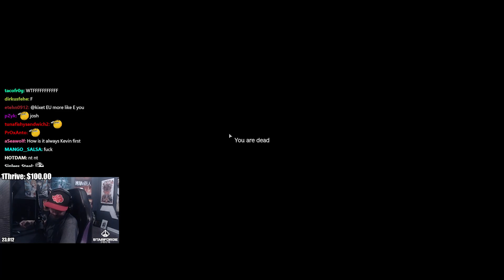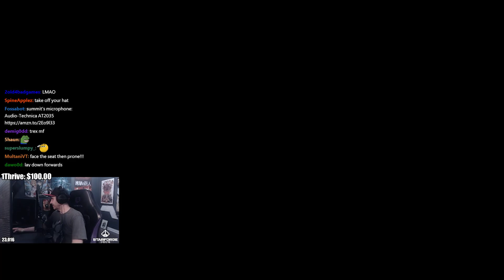Summit1G Vods - DayZ #11.5